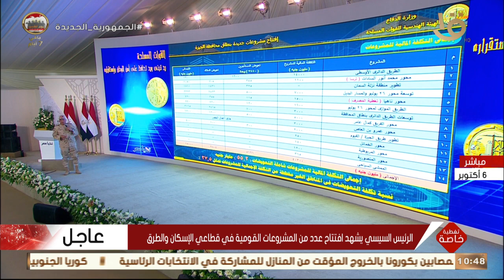أنا عايز اخلي المواطن اللي في بولاق وكرداسة يتحرك كويس.. اعرف خطة الرئيس السيسي للطرق الجديدة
تغطية خاصة | أنا عايز اخلي المواطن اللي في بولاق وكرداسة يتحرك كويس.. اعرف خطة الرئيس السيسي للطرق الجديدة